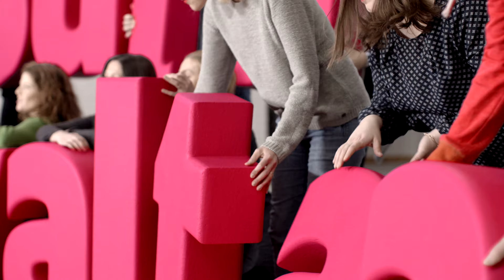Oulu oivaltaa - education builds Oulu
The Oulu Oivaltaa Education Program offers guidelines regarding early childhood education, education, and leisure activities for 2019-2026.